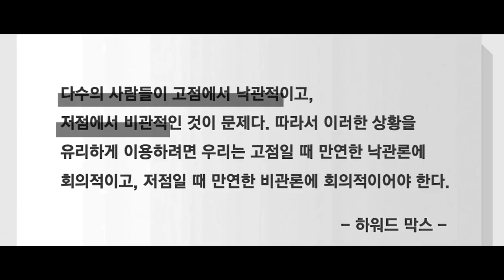급락하던 알리바바의 플러스 마감.. 미국에서는? f.미래에셋대우 최홍석 선임매니저